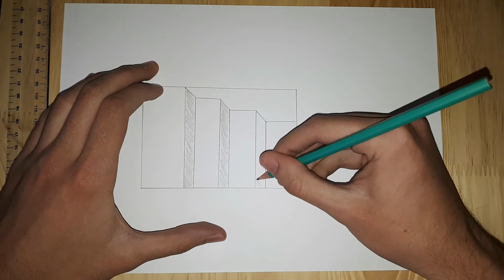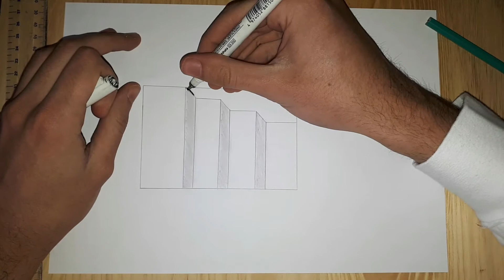How to draw stairs - illusion for kids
In this video you will learn how to draw 3D stairs illusion.